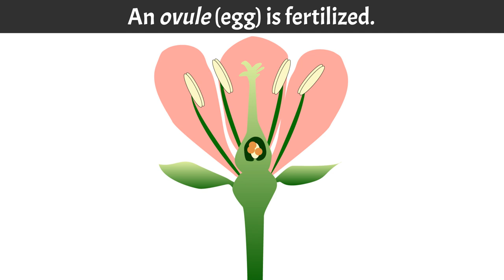EPC - Fruits video/animation